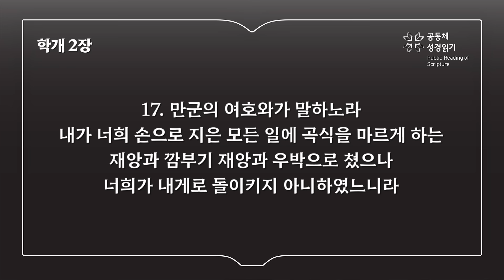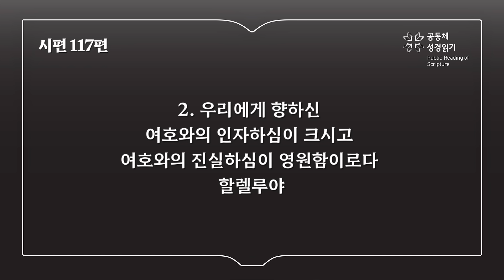365일 읽기 플랜_272일차 (습 1-3, 학 1-2, 시 117)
스바냐 1-3장, 학개 1-2장, 시편 117편